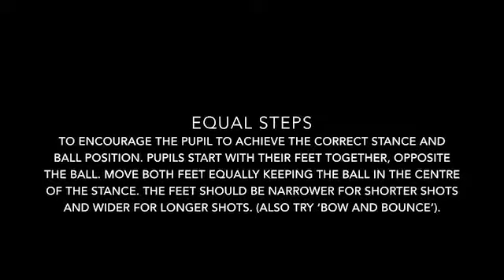StreetGolf Equal Steps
Equal Steps
To encourage the pupil to achieve the correct stance and ball position.
Pupils start with their feet together, opposite the ball.
Move both feet equally placing the ball in the centre of the stance. The feet should be narrower for shorter shots and wider for longer shots.